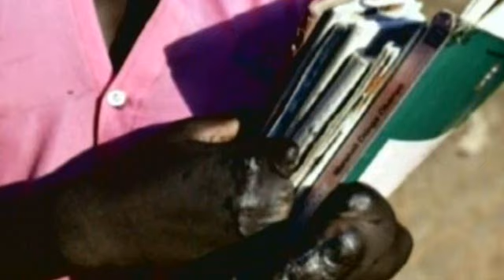Machine Gun Preacher... Sam Childers his Story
Machine Gun Preachers work